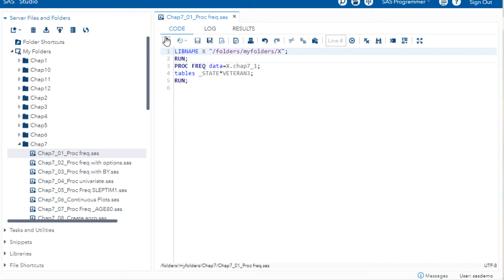Learn SAS Programming for Data Warehousing! Buy my Book!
If you enjoy Monika Wahi’s YouTube videos, LinkedIn Learning courses, and peer-reviewed articles, you’ll love her book, “Mastering SAS Programming for Data Warehousing”. She shares her secrets to success that you cannot get anywhere else!
🔵 How to make clear metadata
🔵 How to design your ETL
🔵 How to improve your I/O
🔵 How to automate your pipeline
🔵 How to please your users (including your own programmers and your boss!)

Interested in an online group data science mentoring program?
💡 Sign up for a 30-minute Zoom market research interview about the Public Health to Data Science Rebrand online group mentoring program